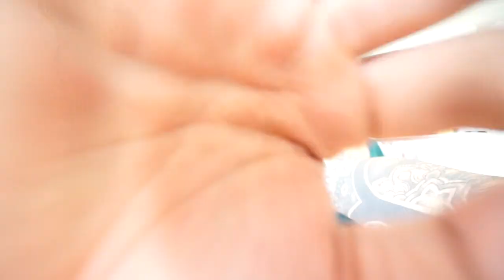EL MEJOR CHURRO DEL PERÚ PARA MI 10/10 | elcholomena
Ya lo sé, para ti existe un churro más rico. Ponlo en los comentarios para descubrir cuál es el
 mejor de todos ;)